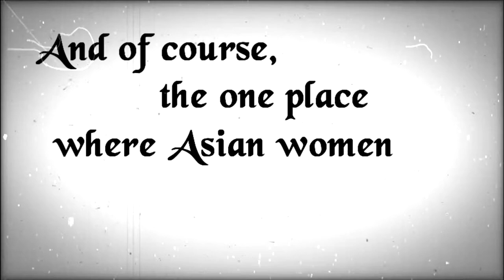Media Pitch - Katie Wu